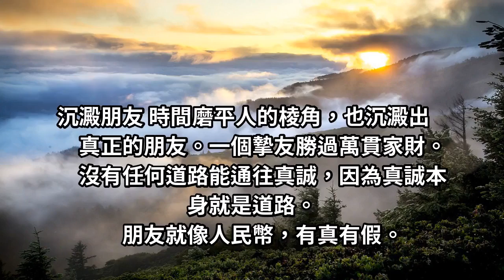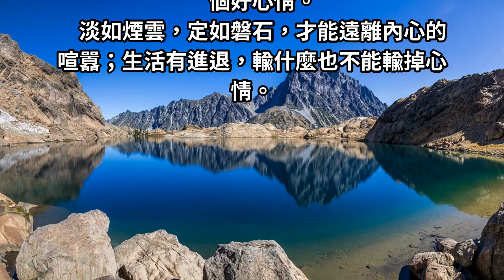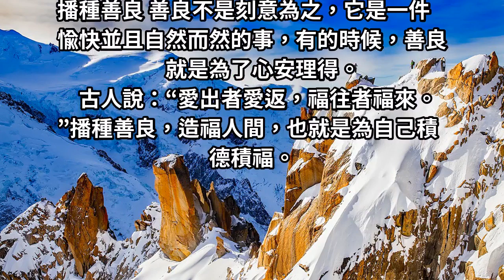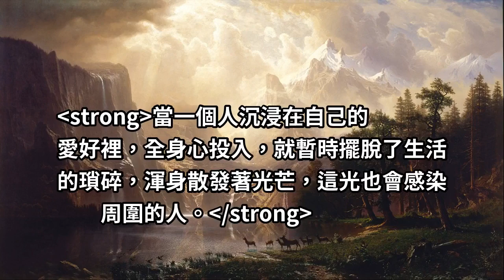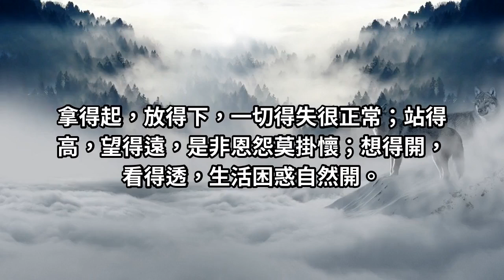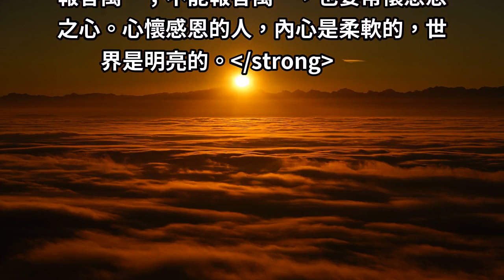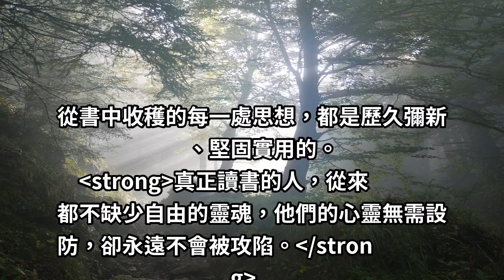沉澱自己，是最好的昇華（經典好文！）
重要的是你必須要用一種真實方式，度過在手指縫之間如雨水一樣無法停止下落的時間，你要知道自己將會如何生活。人生，要學會沉澱。